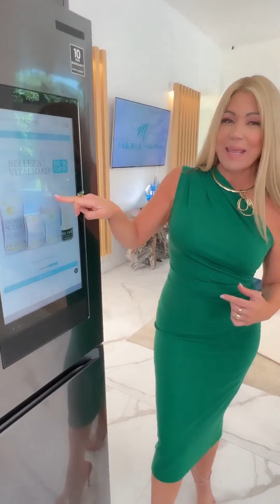Deliciosa tortica de pollo con queso 🧀🍴 @cafebustelo